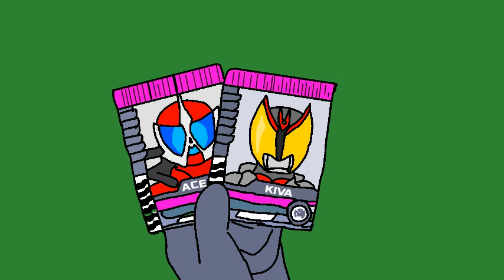Kamen rider diend and kamen rider kiva vs kamen rider vulcan (by flipaclip)